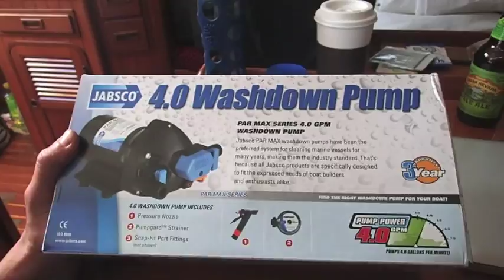Mast Inspection - Second and Final Day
I had a good, relatively long day of work taking all the fittings off the mast, removing and coiling all the wire, and inspecting our standing rigging. Because of what I found - and the unknown age of our rigging - we now have to decide whether we should replace all the standing rigging or continue, as we planned, to do only a few parts of it. That will be a decision we will make over the coming days.